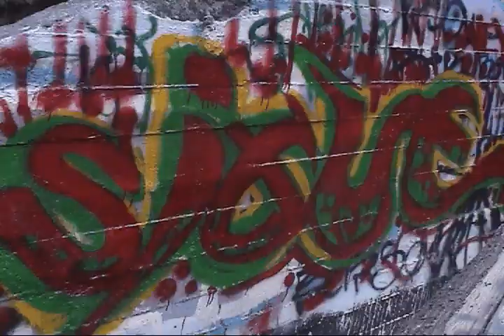yeyeman la vida sigue y sigue (calidad)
el priemr sencillo del disco fuerza de yeyeman crater hip hop ragga rap surf skate 2008 producciones dvc studio